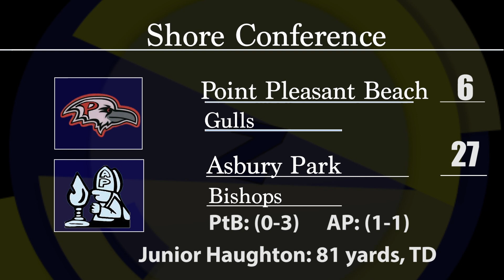Asbury Park 27 Point Pleasant Beach 6 | Kahlik Walker 2 TDs